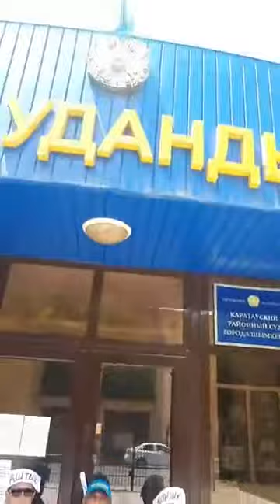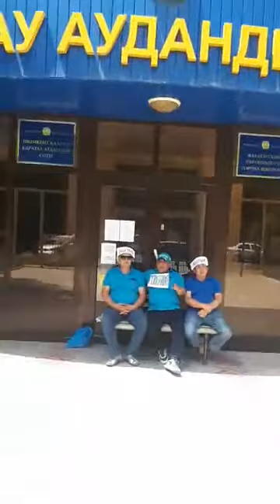Власти Казахстана нарушают право на защиту гражданских активистов из города Шымкент.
РУС/ENG
1 июня 2021 года
Власти Казахстана нарушают право на защиту гражданских активистов Жанмурата Аштаев, Нуржана Абильдаев и Ерлана Файзуллаев, не выдавая им диски с видео из материалов их политически мотивированного уголовного дела. На видео виден процесс незаконного обыска в их домах, в ходе которых Жанмурату Аштаеву сотрудники полиции подкинули пакетик марихуаны.
Диски с видео им не дают, но ссылаются на них, как на доказательства. Соответственно для составления апелляционной жалобы активистам нужны диски, чтобы показать, что ничего незаконного в их домах изначально не было. В ходе обысков полицейские изъяли электронные средства, тем самым лишив детей активистов возможности к онлайн обучению.
Им сказали, что диски выдадут, но не выдают. Их выпроводили из здания суда, и закрыли за ними дверь. На протяжении 6 месяцев пока шло следствия, а потом суд, диски так и не выдали. В случае если им не дадут диски, они объявят голодовку.
Они призывают ввести персональные санкции в отношении Нурсултана Назарбаева и членов его семьи, Тимура Кулибаева, замглавы КНБ Самата Абиша, главы МВД Ерлана Тургумбаева, Генпрокура Гизата Нурдаулетова.
1 June 2021
Kazakhstani authorities are violating the right of defence of civil activists Zhanmurat ASHTAYEV, Nurzhan ABILDAYEV and Yerlan FAIZULLAYEV by not giving them disks with video from their politically motivated criminal case file. The video shows the process of illegal searches in their houses, during which the police officers planted a bag of marijuana on Zhanmurat ASHTAYEV.
They [the authorities] are not given the discs with the video, but refer to them as evidence. Accordingly, the activists need the disks to show that nothing illegal was initially found in their houses in order to file an appeal. During the search, the police seized the electronic devices, thereby depriving the activists' children of online education.
They were told that the discs would be issued, but they were not. They were escorted out of the courthouse and locked the door behind them. During the six months of investigation and then the trial, the disks were not given to them. If they are not given the disks, they will go on hunger strike.
They call for the imposition of personal sanctions against Nursultan NAZARBAYEV and members of his family, Timur KULIBAYEV, deputy head of the NSC Samat ABISH, Minister of Internal Affairs Yerlan TURGUMBAYEV and General Prosecutor Gizat NURDAULETOV.